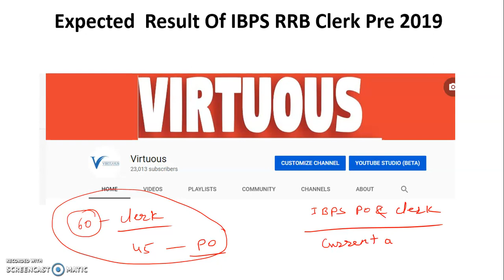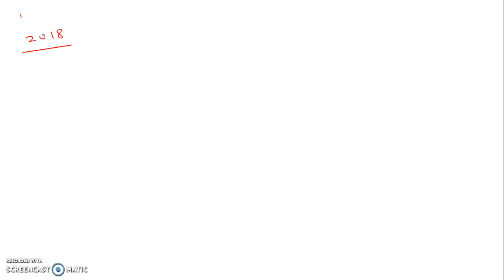IBPS RRB CLERK PRE 2019 RESULT DATE || इस दिन आएगा RESULT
In this video we are discussing the IBPS RRB CLERK PRE 2019 RESULT DATE || इस दिन आएगा RESULT.